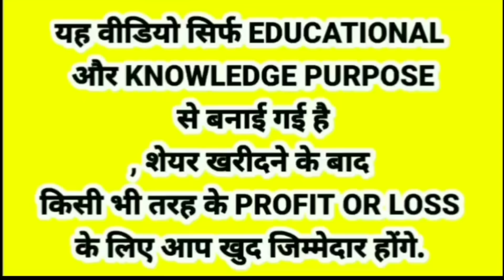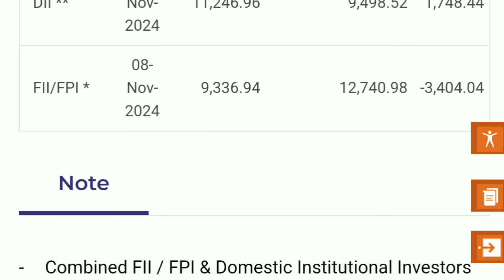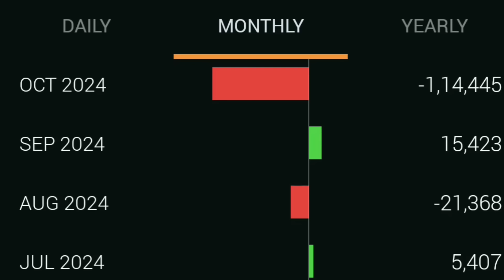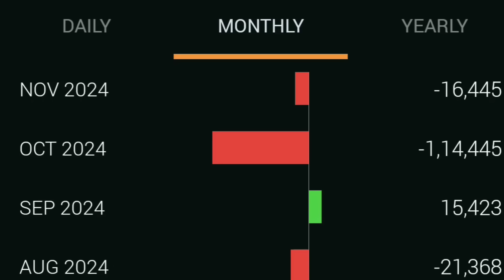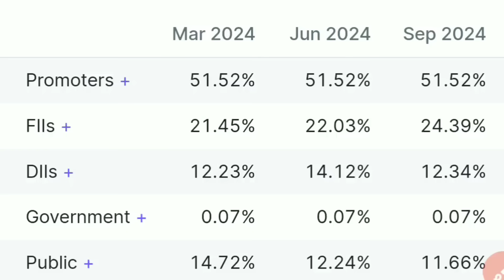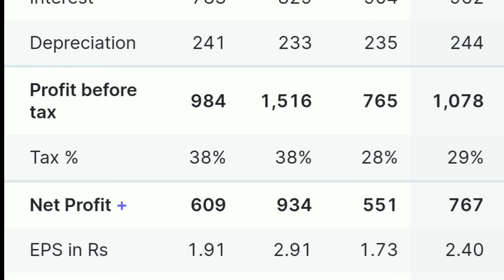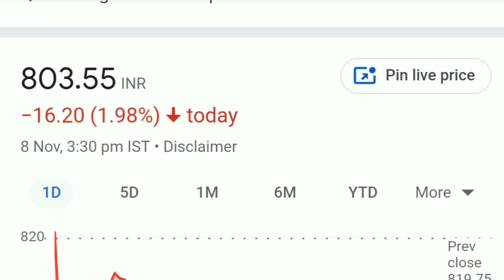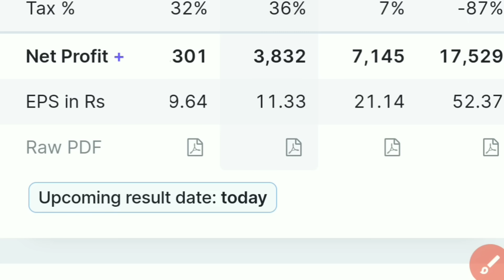इस सस्ते शेयर में FIIS की HOLDING 13% से 24% हो गई,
यह वीडियो सिर्फ EDUCATIONAL और KNOWLEDGE PURPOSE से बनाई गई है, शेयर खरीदने के बाद किसी भी तरह के PROFIT OR LOSS के लिए आप खुद जिम्मेदार होंगे.